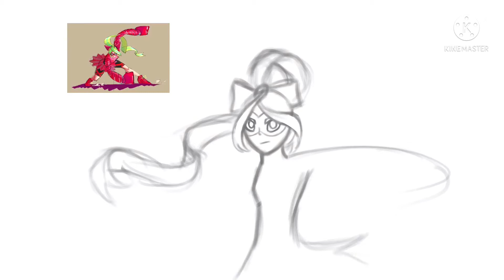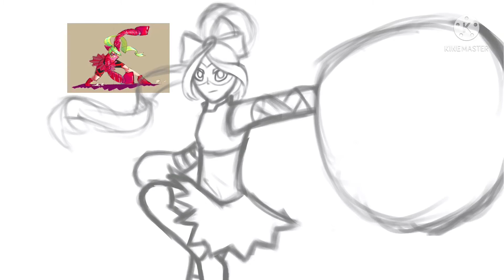ARMS Early Design Ribbon Girl Speed Paint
I’ve always loved looking through the early development art of my favorite characters and since ARMS is my favorite game, I wanted to draw Ribbon Girl the way she looked like in her early design.  Since Min Min is my ARMS (and Smash Bros) main, I think I’m going to draw her in her early development as well so stay tuned! (This video is also partly in celebration of the fact that I finally unlocked every arm on Ribbon Girl haha)

The music in this video is owned by Bulby.

Song - ARMS Ribbon Ring 8 Bit Remix